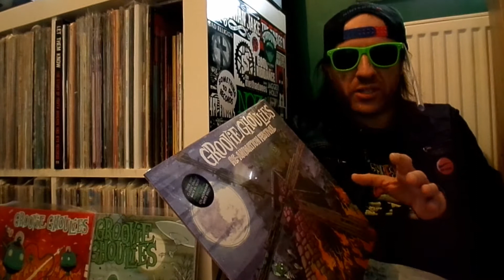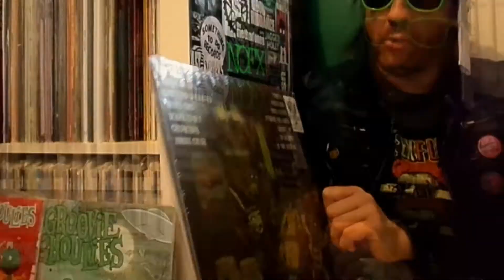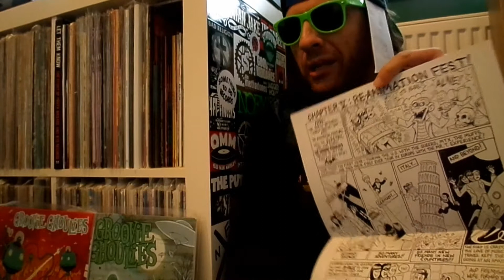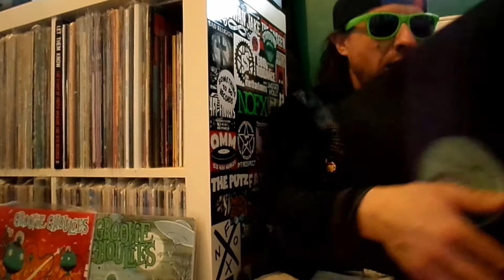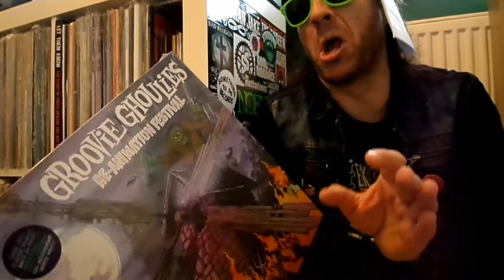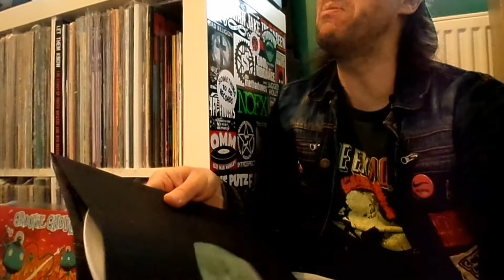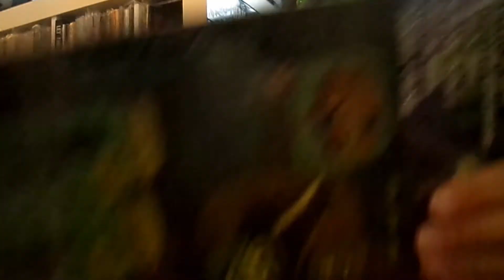Groovie Ghoulies - Re-animation Festival LP review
Oh great, another flippin' alb!!  The good news - it's flippin' gorgeous... and the music is a crucial miracle!!  This very good alb is out on Eccentric Pop and Stardumb Records - do you understand??